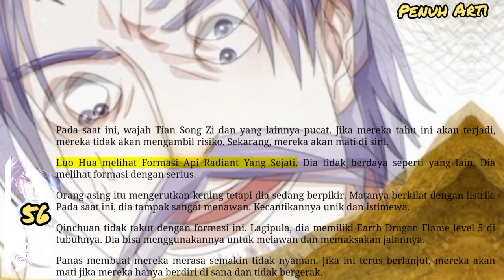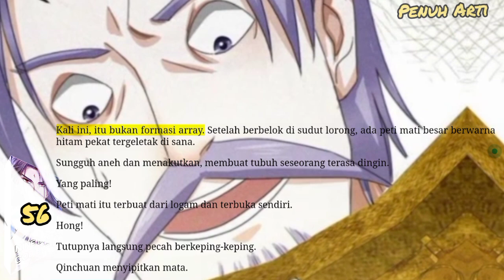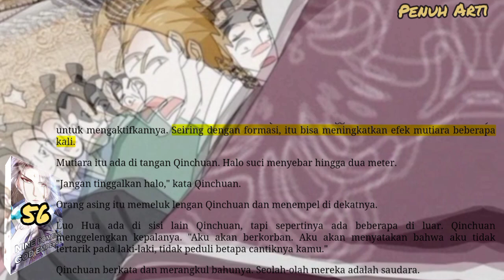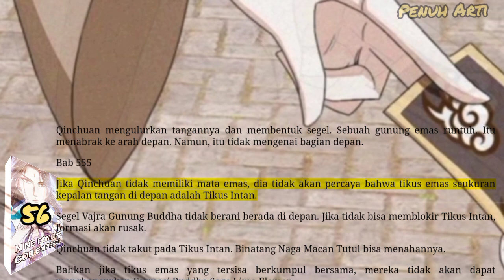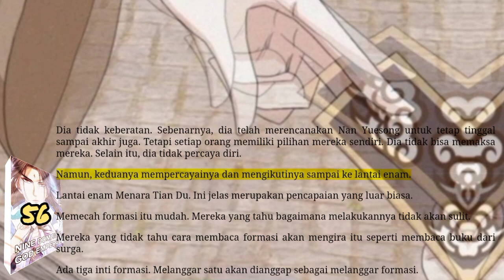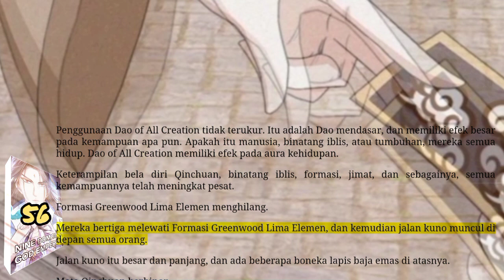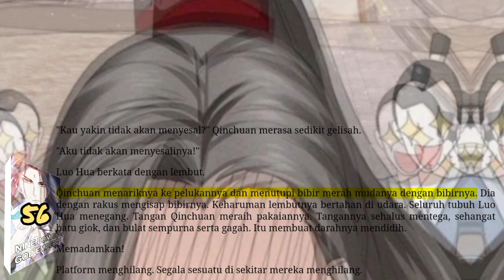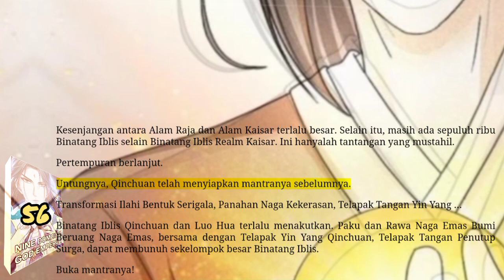Penuh Arti, NDGE 56